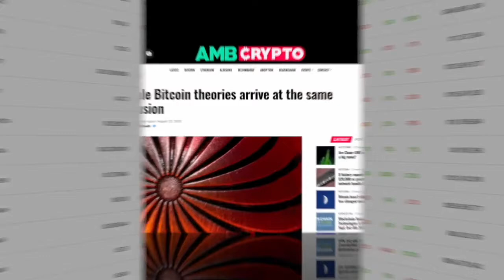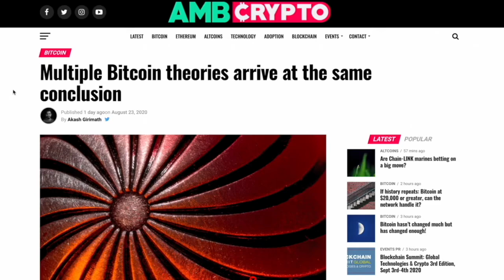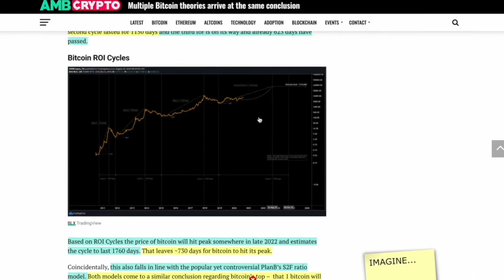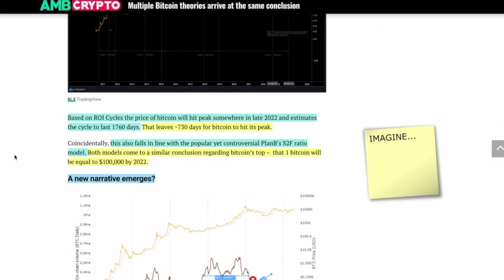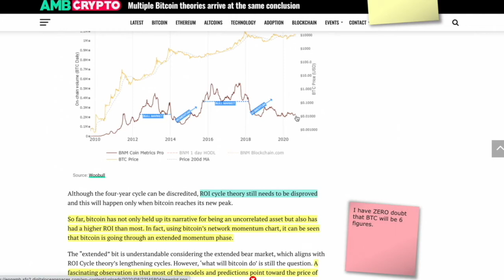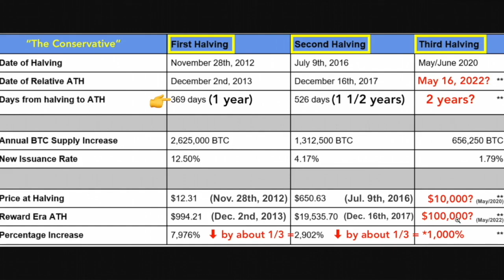Bitcoin to 6 Figures and WHEN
●▬▬▬▬▬▬▬▬▬▬▬CRYPTO ESSENTIALS▬▬▬▬▬▬▬▬▬▬▬▬▬▬▬▬▬●

●▬▬▬▬▬▬▬▬▬▬▬▬▬FOLLOW D.A.N.▬▬▬▬▬▬▬▬▬▬▬▬▬▬▬●

and/or...

●▬▬▬▬▬▬▬▬▬▬▬▬▬▬AUDIO TRACKS▬▬▬▬▬▬▬▬▬▬▬▬▬▬●

●▬▬▬▬▬▬▬▬▬▬▬▬▬▬VIDEO TOOLS▬▬▬▬▬▬▬▬▬▬▬▬▬▬●

●▬▬▬▬▬▬▬▬▬▬▬▬▬EXIT STRATEGIES▬▬▬▬▬▬▬▬▬▬▬▬▬▬▬●

●▬▬▬▬▬▬▬▬▬▬▬▬RECOMMENDATIONS▬▬▬▬▬▬▬▬▬▬▬▬▬▬▬▬●